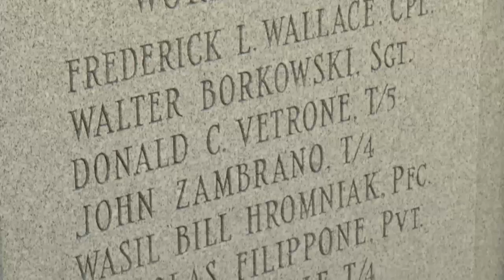Woodland Park Marks Memorial Day with Traditional Celebration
A parade and street fair marked Memorial Day in Woodland Park where residents had a good time and also remembered the reason for the holiday. For more New Jersey news, visit NJ Today